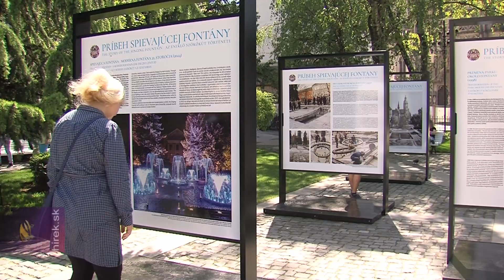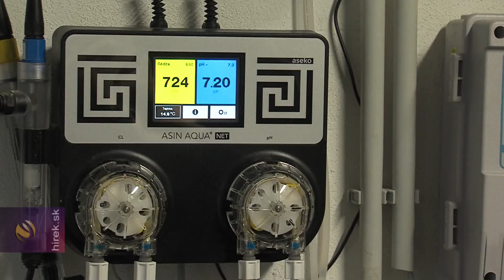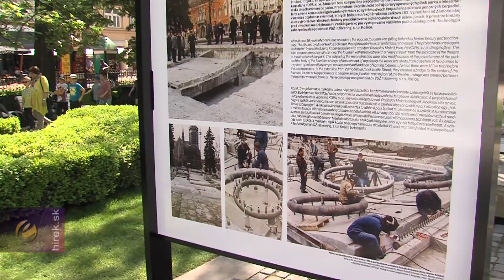Átadták a felújított és korszerűsített zenélő szökőkutat Kassán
Kassa. Májustól a felújítás és korszerűsítés után teljes üzemmódban újra működik Kassán a 2022 szeptemberében leállított zenélő szökőkút. Az 1980-as évek végén átadott, története legnagyobb felújításán átesett fontána Jaroslav Polaček főpolgármester szerint Európa legmodernebbje lett, s az egyetlen, amelyet mesterséges intelligencia vezérel.